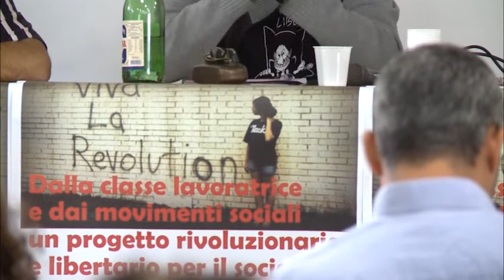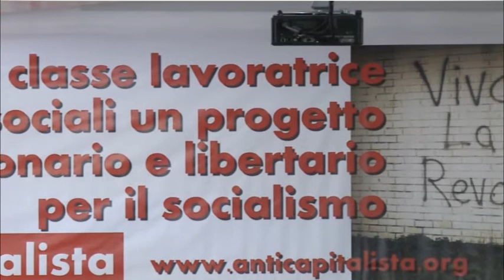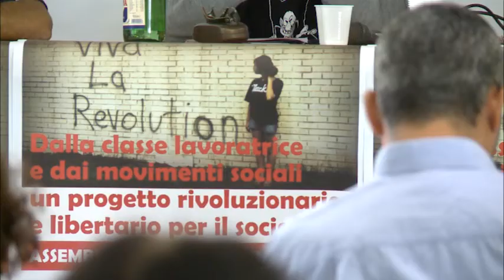Assemblea della Sinistra Anticapitalista - 22 settembre 2013 - Conclusioni di Franco Turigliatto